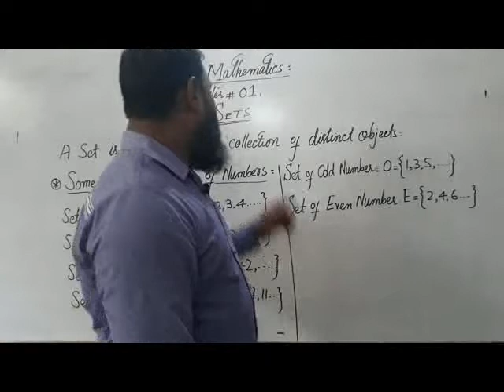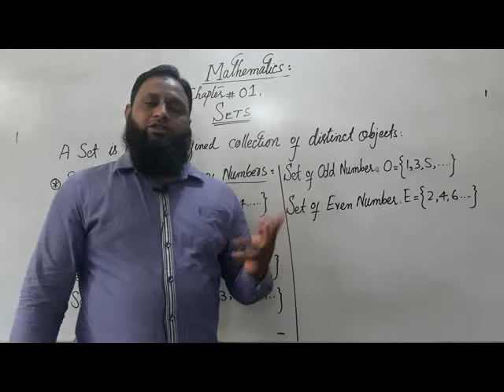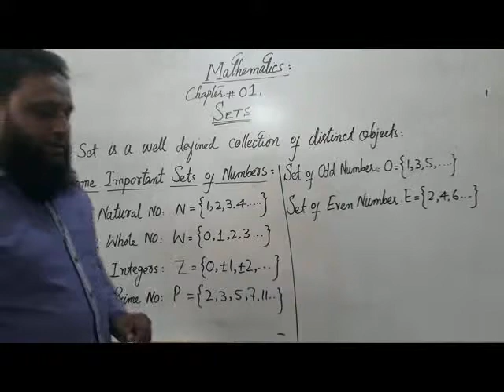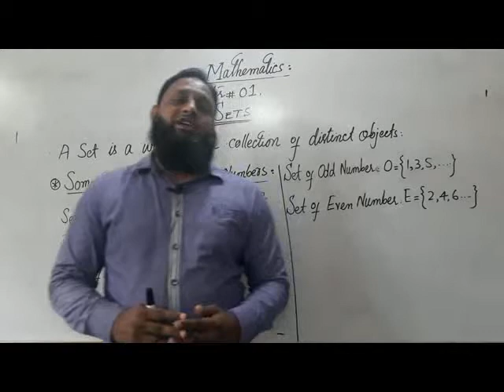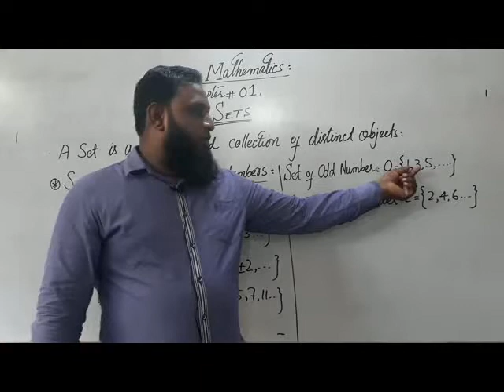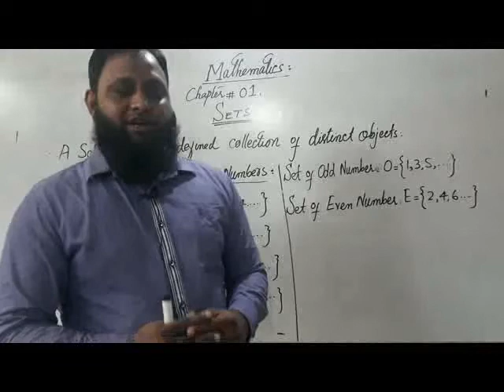X MATH LECTURE 1 , MAK Way Grammar School.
Assalam o Alaikum, My name is sir naeem, your maths teacher. This is maths class.